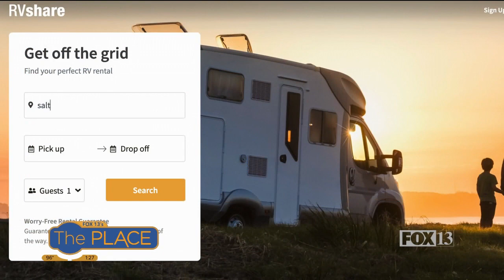Camping doesn't have to mean roughing it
You can trade in your tent this summer and rent an RV instead!